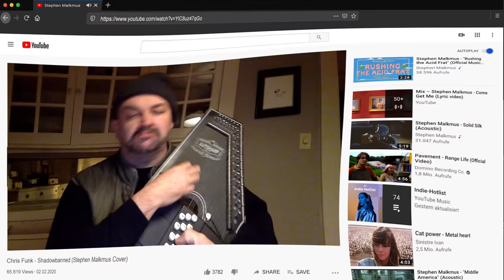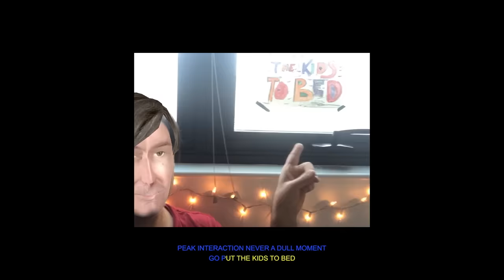Stephen Malkmus - "Shadowbanned" (Official Music Video)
From the new album 'Traditional Techniques' by Stephen Malkmus out now. Stream this track and order

Starring:
Mac DeMarco
Jason Schwartzman
Kim Gordon
Sharon Van Etten
Kurt Vile
Conor Oberst
Orono Noguchi
Eric Koston
Mary Lattimore
Joe Beddia
Matt Korvette
Jake Morris
Polly Roche
Keshav Purushotham
Sharmila Banerjee
Lucía Castellanos
Charlotte Gfeller
Qais Essar
Maple Judd
Lia Wang
Lara Vinciguerra
Pernille Krogvig
Frederike Wetzels

Produced and directed by:
Jan Lankisch

Idea:
Janosch Pugnaghi
Jan Lankisch
Gesa Gadow

Concept:
Gesa Gadow
Jan Lankisch
Janosch Pugnaghi
Miriam Gossing
Lina Sieckmann

Vfx:
Janosch Pugnaghi
Elia Göttlicher
Marcel Sygula

Artistic & dramaturgic Advice:
Miriam Gossing
Lina Sieckmann

Edit:
Gesa Gadow
Janosch Pugnaghi

Thanks to:
Randall Poster
Atiba Jefferson
Owen Ashworth
Reynold Jaffe